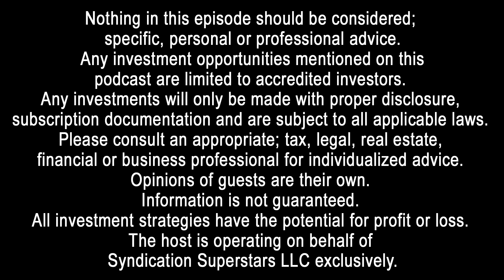GI251: Expat Investing in US Real Estate with Tim Robinson and Lisa Tilstra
Tim is a licensed real estate agent and a house flipper, and he currently owns 12 rental units.
Lisa grew up in a small town in Pennsylvania.  Her parents were self-employed with a seasonal business, and she remembers her mom's relief when rent checks arrived in the off-season.  Her parents' two rental properties sparked the desire for her to pursue real estate investing.
Lisa's been living outside the US since 2012, in the Philippines, Saudi Arabia, the Netherlands, France, and Sri Lanka.  She and her husband have purchased all their investment properties while living abroad. First with the help of family and then with the skill of a talented REI team.  Her favorite closing happened while they were vacationing in the French Alps!  They’ve moved back to the US and are in Chattanooga, Tennessee.
Today, Lisa’s portfolio includes 13 properties/19 units across 3 markets.  She’s managed 1031 Exchanges and renovation projects (major and minor) and constantly explores new possibilities in the RE investing world.
Alongside managing her portfolio, Lisa loves working with clients of The REI Concierge, providing boutique consulting services to Americans living abroad.
Lisa is a paragliding pilot, she’s completed an IronMan triathlon, climbed Mt. Kilimanjaro, completed the Rim2Rim2Rim of the Grand Canyon, and has traveled to over 80 countries since getting her first passport at the age of 29.  Someday, she’ll own a place in the French Alps.

During college, I started an online payment business that took me to dozens of countries in Europe and Asia to meet partners and clients; forging my passion for traveling. I ran my online business full-time until 2016 when I decided to switch my focus to my real estate investing company. It forced me to hire assistants and start delegating tasks for both businesses.

Unlike other real estate investors that take a “hands-off” approach to property management, I self-managed my properties for years before hiring my first professional management company. During that time, I learned the intricacies of dealing with; tenants, contractors, superintendents, brokers, lenders, and attorneys. I purchased and renovated multifamily properties; some completely vacant, and turned them into profitable investments.

Connect with the Global Investors Show, Charles Carillo and Harborside Partners:
◾ Setup a FREE 30 Minute Strategy Call with Charles: